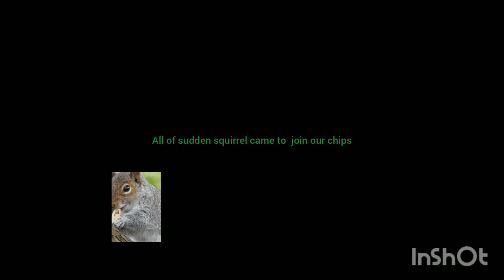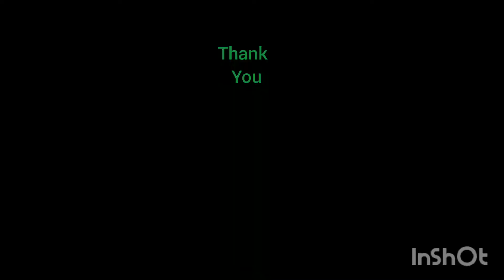squirrel and his chips